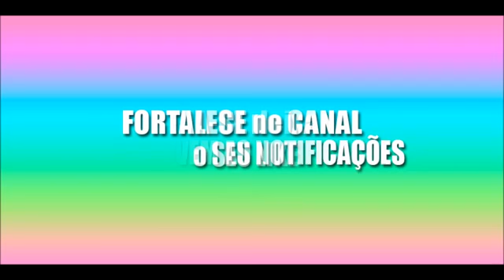NETO ARROCHADEIRA ( CD BOTECO DO ARROCHA VOLUME 3) - NA MESA DO BAR